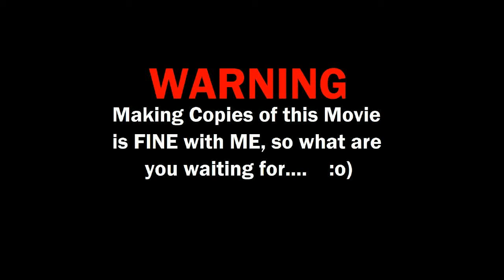Ollie-111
Moving the Oliver around to get the Fluids stirred up a bit..